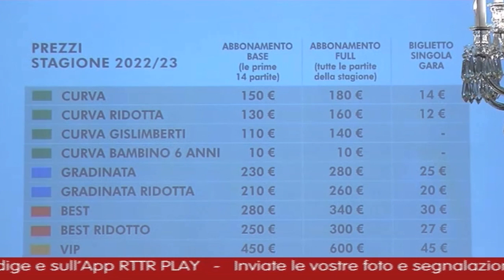📺 DA RTTR | Presentata la Campagna Abbonamenti 2022/23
Lo spazio riservato dalla tv partner gialloblù alla conferenza stampa del 18 luglio 2022 al Grand Hotel Trento che ha illustrato tutti i dettagli dell'iniziativa. Servizio di David Neri e Francesca Quattromani